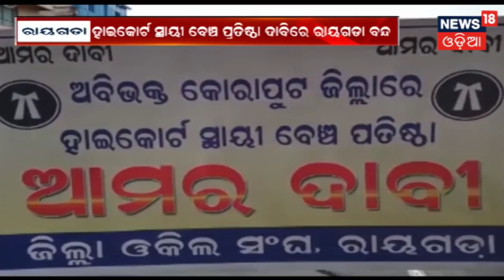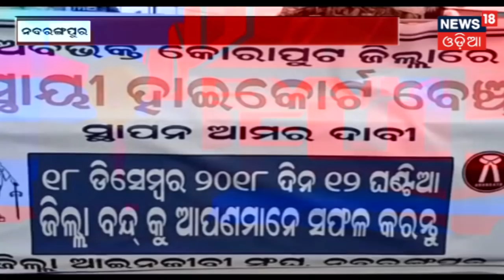Cyclone 'Pethai':ପେଥାଇ ପ୍ରଭାବରେ ଜିଲ୍ଲାରେ ବର୍ଷା ଜାରି,ଆଗାମୀ ୧୨ଘଣ୍ଟା ପର୍ଯ୍ୟନ୍ତ ରାଜ୍ୟରେ ଲାଗିରହିବ ବର୍ଷା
ପେଥାଇ ପ୍ରଭାବରେ ଜିଲ୍ଲାରେ ବର୍ଷା ଜାରି,ଅମଳ ବେଳେ ବର୍ଷା ଯୋଗୁ ଚିନ୍ତାରେ ଚାଷୀ  ରାୟଗଡରେ ବର୍ଷା,ବ୍ୟାପକ ଧାନ ଓ କପା ଫସଲ ନଷ୍ଟ.